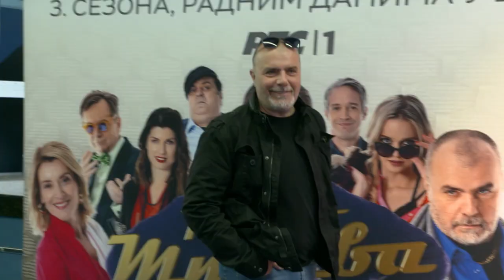Cela zgrada peva radio Mileva! | PRVI RED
Kakav odnos sa komšijama imaju glumci popularne serije?

Gledajte nas 🤩
📺iris (109)
📺Supernova (9)
📺Orion (12)